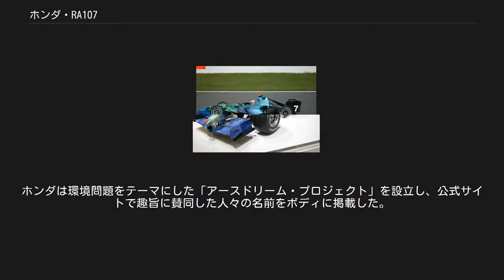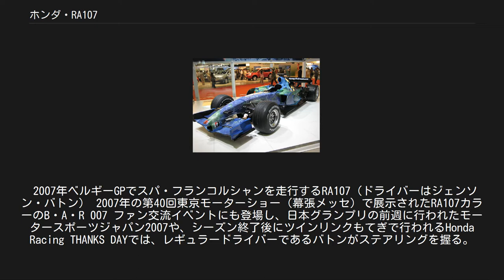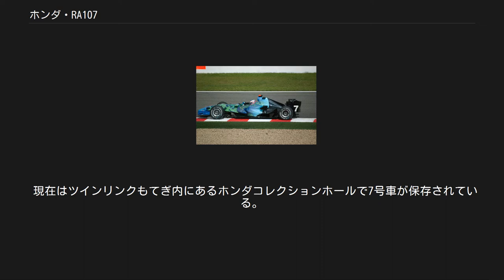ホンダ・RA107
ホンダ・RA107はホンダが2007年のF1世界選手権に投入したフォーミュラ1カーである。
参戦ドライバーはルーベンス・バリチェロとジェンソン・バトン。
後述の車体カラーリングが話題を呼んだ。
 ワークスチームとしての参戦再開初年度となった2006年シーズンをコンストラクターズランキング4位で終えたホンダは、新しいフルスケール風洞施設を活用して、RA106に根本的な改良を加えた。
 車体に描かれた地球の画像 前年をもってメインスポンサーのブリティッシュ・アメリカン・タバコが撤退したため、マシンのカラーリングは一新された。
新たな試みとして車体から全てのスポンサー広告を排除し、地球をイメージした「アースカラー」を採用した。
ホンダは環境問題をテーマにした「アースドリーム・プロジェクト」を設立し、公式サイトで趣旨に賛同した人々の名前をボディに掲載した。
このコンセプトは、芸能マネージャーとして知られるサイモン・フラー (Simon Fuller) の19エンターテインメント社が手掛けたもので、これにより第2回グリーン・アワードでグランプリを獲得した。
 しかし、その性能はテスト段階から評価が低く、8戦目にバトンが8位入賞するまでワークスチーム中唯一コンストラクターズポイントがないという有様であった。
エンジン供給先であり実質的なBチームであるスーパーアグリにすら16戦目までコンストラクターズランキングにおいて後塵を拝すという有様だった。
その緑や青がまだらにペイントされたようなデザインから「ホンダの車には“カビが生えた”」と揶揄されることもあった。
 マシンの開発は、中本修平シニア・テクニカルディレクターの指揮の下に製作された。
しかし、2006年にジェフ・ウィリスを解雇したため、合議制によりマシンがデザインされたが、リーダーシップ不在により迷走し、失敗作となった。
 なお、バリチェロによると、新導入した風洞実験装置に問題があり、それがシーズンの低迷につながったとのことである。
空力的に敏感すぎる性質があり、コーナー入口でアンダーステア、出口でオーバーステアが出る症状をドライバー2人は毎レースのように訴えていた。
 2007年ベルギーGPでスパ・フランコルシャンを走行するRA107（ドライバーはジェンソン・バトン） 2007年の第40回東京モーターショー（幕張メッセ）で展示されたRA107カラーのB・A・R 007 ファン交流イベントにも登場し、日本グランプリの前週に行われたモータースポーツジャパン2007や、シーズン終了後にツインリンクもてぎで行われるHonda Racing THANKS DAYでは、レギュラードライバーであるバトンがステアリングを握る。
 現在はツインリンクもてぎ内にあるホンダコレクションホールで7号車が保存されている。